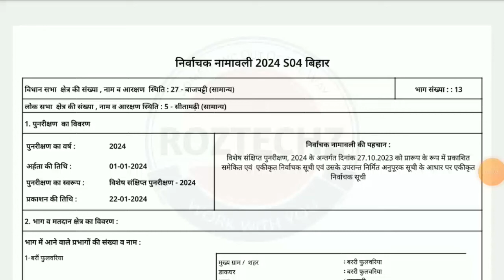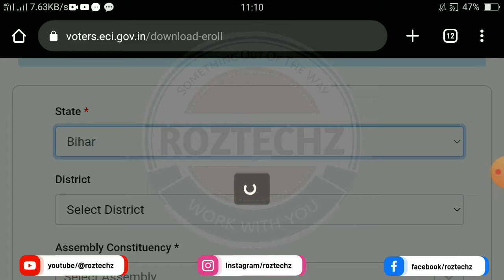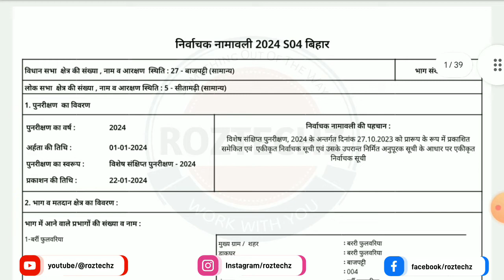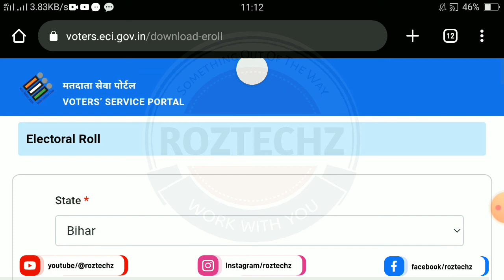Voter List Kaise Nikale 2024 | How To Download Voter List 2024